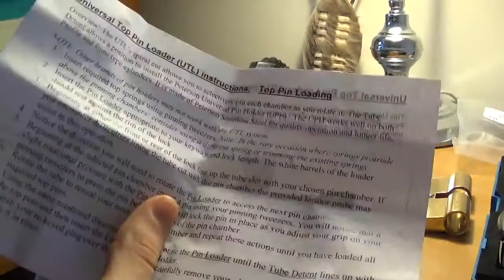Quick Review of Peterson's Universal front loader!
Great Quality in my opinion. Worth the money. makes life easier :)